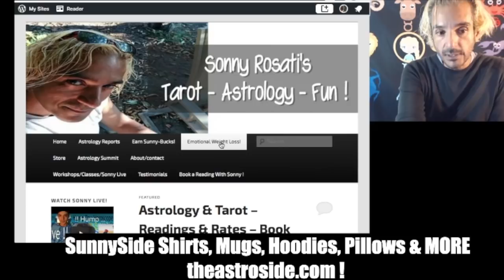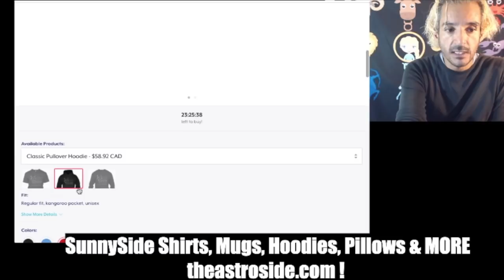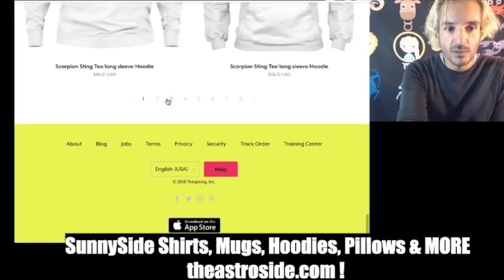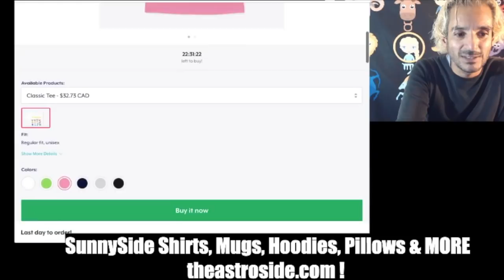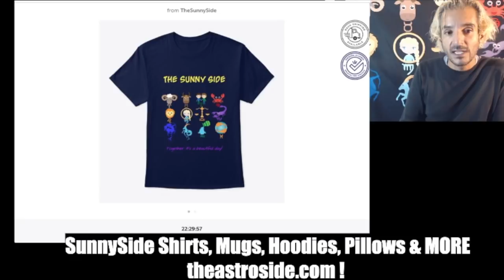Mars in Aquarius: Friends into Lovers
New ! SunnySide T-Shirts & Hoodies!

TheSunnySide FB Group !!

Sonny's Amazon.com Wish List:

- S